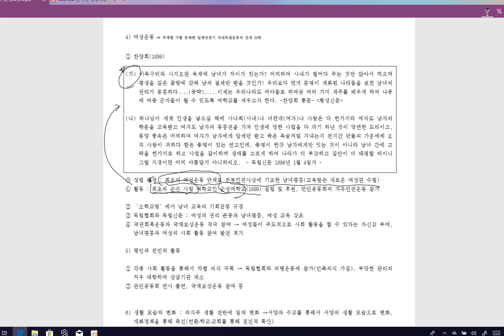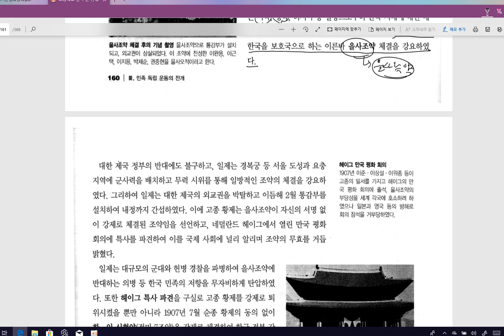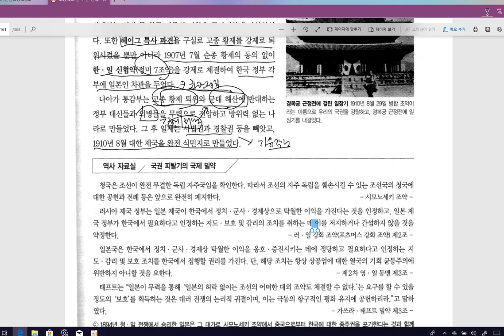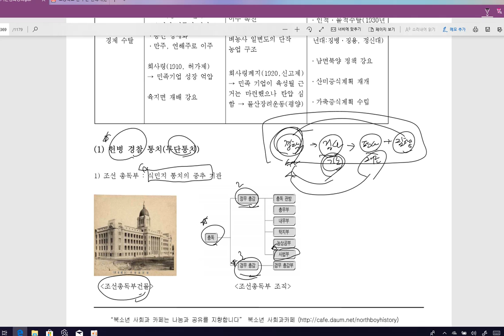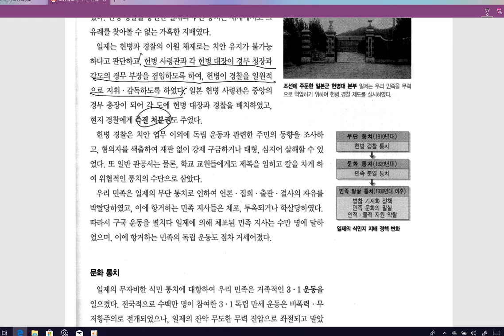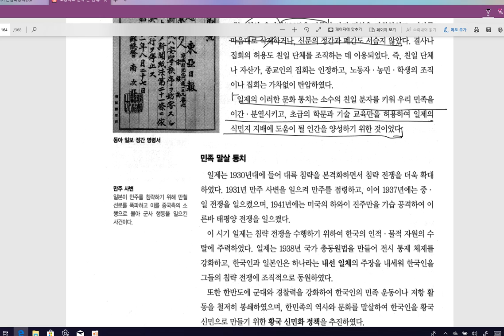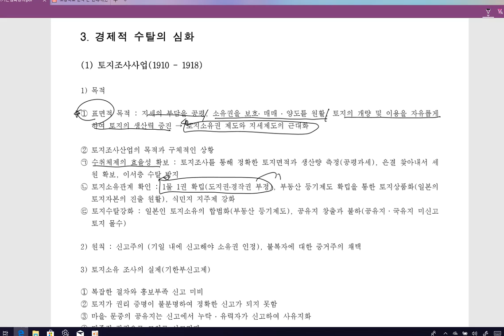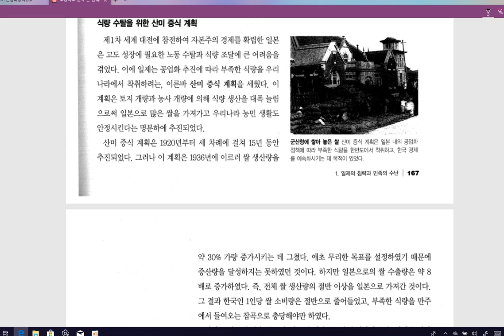일제시대1